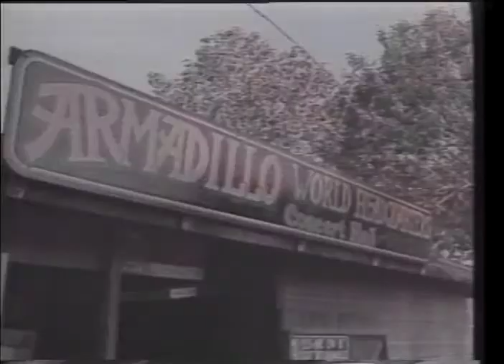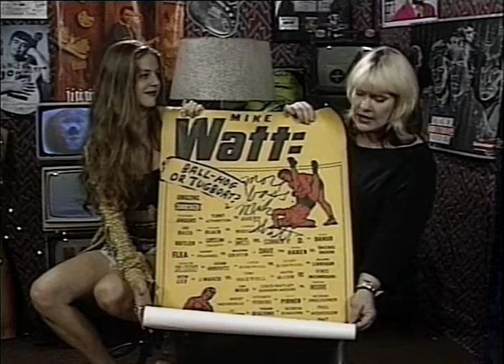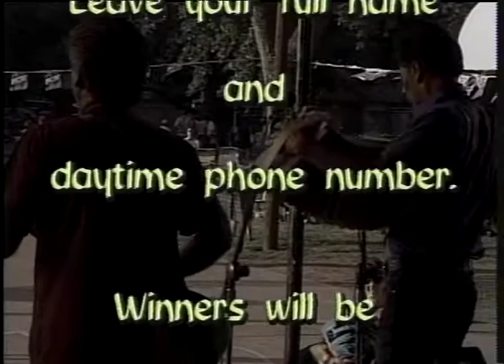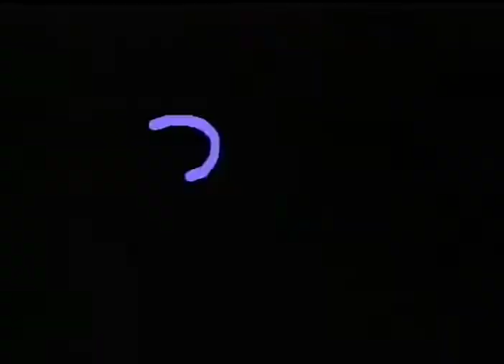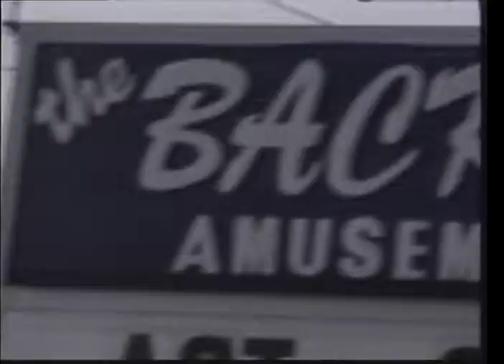Check This Action airing June 25 & 26 (1995)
Hosted by Margaret Moser and Tara Veneruso "Check this Action" was a weekly show featuring many of the week's acts playing in Austin, birthdays, and new video of the week. "Highway Patrol" by Junior Brown was featured this week. Artists include: Ugly Americans, Wayne the Train Hancock, John Wesley Harding,  Timbuk 3, Toadies, Cotton Mather, Tom Principato, Beto y Los Fairlanes, Meg Hentges, Eric Blakely, MC Truth, and Kirt Kempter. .
Produced by Austin Music Network on June 22, 1995.
AR.2001.007.016129